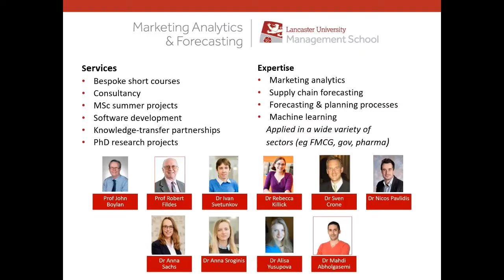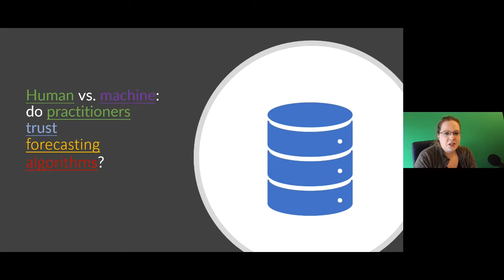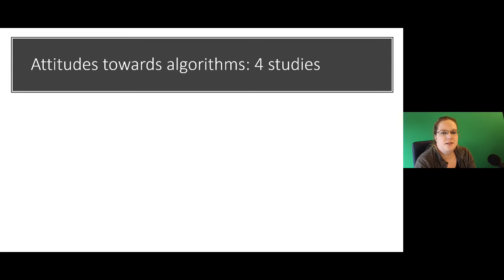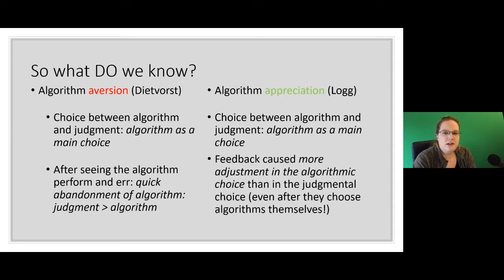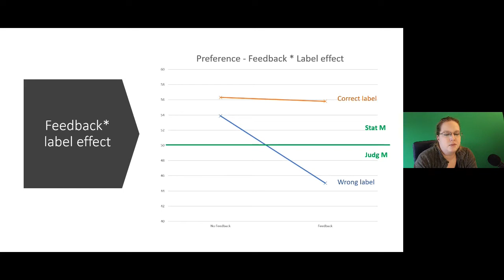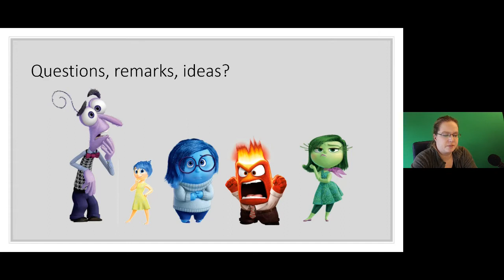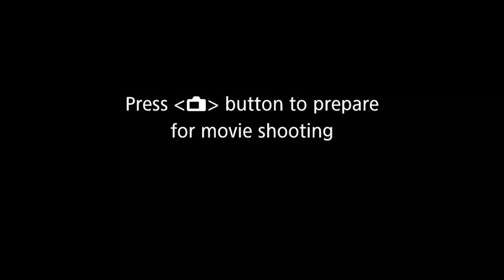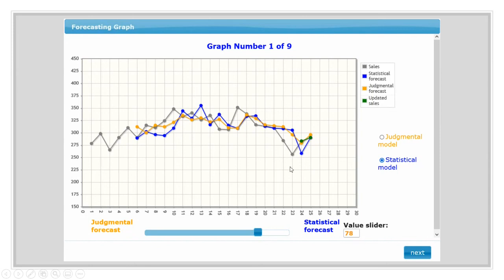CMAF FFT: Human vs machine: do practitioners trust forecasting algorithms?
This is the sixth webinar in Season 2 of "Friday Forecasting Talks", hosted by Centre for Marketing Analytics and Forecasting of Lancaster University, UK.

00:00 - Introduction
01:06 - About CMAF
04:06 - Presentation of Shari de Baets
16:08 - Attitude towards algorithms (4 studies)
22:01 - Algorithm aversion vs algorithm appreciation
27:18 - Algorithms perception in forecasting
36:20 - Comments from Paul Goodwin
47:10 - Amending the noise and dealing with uncertainty
50:47 - What are the obstacles for using algorithms in practice?
53:30 - What are the most common errors in forecasting in practice?

The abstract: Forecasting algorithms provide a significant opportunity for forecasters to improve their accuracy. However, once people have seen an algorithm err, they are quick to abandon it. This phenomenon is known as ‘algorithm aversion’ (Dietvorst, Simmons, & Massey, 2015). However, recently, Logg, Minson, & Moore (2019) have reported the opposite effect: results from six experiments showed that people preferred the advice of an algorithm over that of a person. The authors termed this ‘algorithm appreciation’. How can these findings be reconciled? The effects of feedback and visual aids versus labels are explored and discussed.

Bio: Dr. Shari De Baets is a senior post-doctoral researcher from Belgium. She has a Msc in Industrial Pschology (KULeuven, Belgium), a PhD in Applied Economics (Ghent University, Belgium & University College London, UK) and currently works at the Operations department of the Faculty of Economics and Business Administration of Ghent University (Belgium). Her work is multidisciplinary and combines lessons from behavioural economics and decision-making with knowledge on forecasting and project management. She is the chair of the Early Career Researchers’ section of the International Institute of Forecasting, and the President of European Operations and Chief Forecasting Scientist of the Institute for Neuro & Behavioral Project Management.